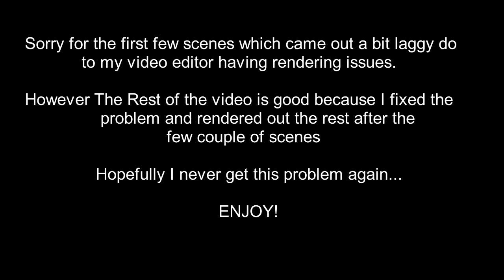ROBLOX SAD BACON HAIR STORY - The Spectre (Alan Walker)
This is my 4th  roblox music video so it is a little more improved than the last 3 roblox music videos. Anyhow I suggest You guys go and watch my last 3 roblox music videos And give me feedback on them so i can improve my future roblox music videos! I enjoy making roblox music videos a lot and the hardest process honestly is choosing the right songs for these roblox music videos! So please go and comment on what song i should choose for my upcoming roblox music videos! Thank you! Cya

This is Also  sad roblox story. The hardest part of making these sad roblox stories is coming up with the sad roblox story.  So if you guys have sad roblox story ideas please put your sad roblox video ideas in the comments, because i look at each and every comment.